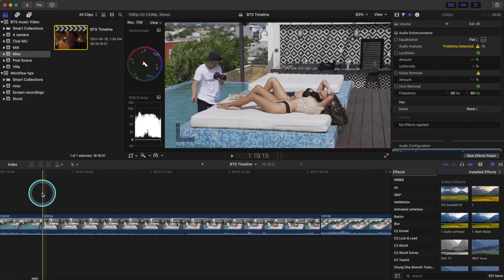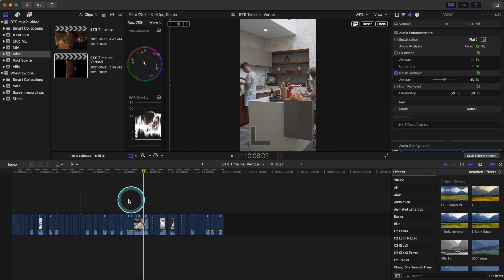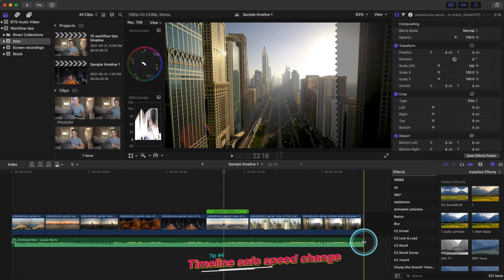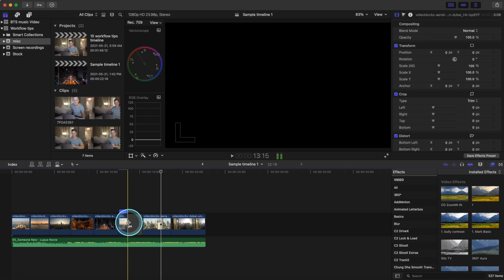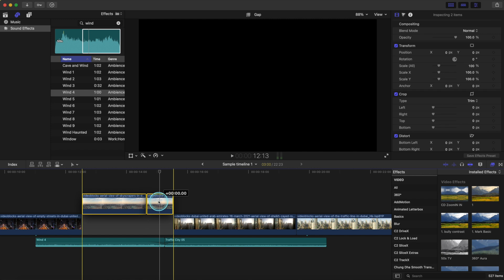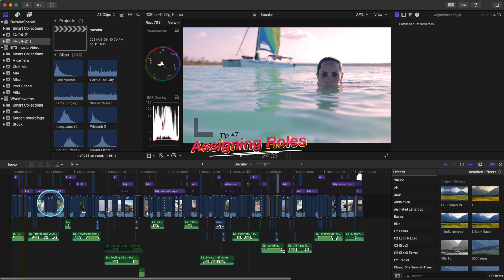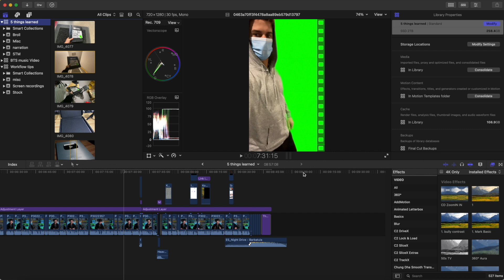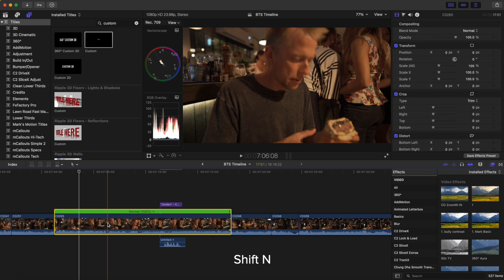10 BRAND NEW TIPS & TRICKS! - Final Cut Pro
MY GEAR.
15-35mm LENS
TELEPHOTO LENS
50mm f1.8 LENS
GOPRO 9
RODE MIC
RGB POCKET LIGHT
GORILLA POD
HARD DRIVE
WIDE PHONE LENS 10%code "MARKHARRISON"